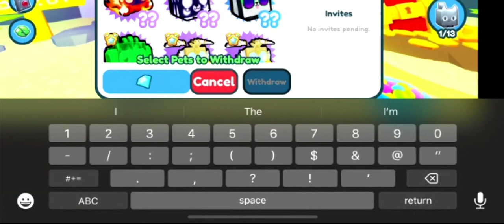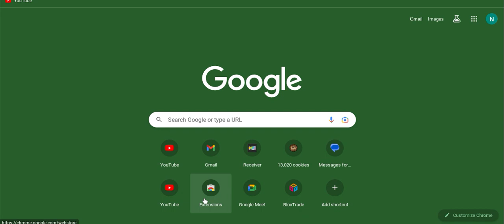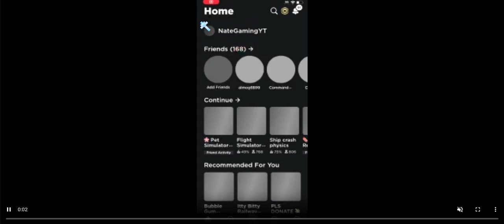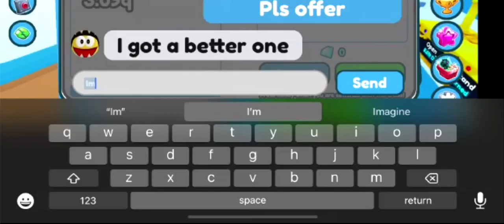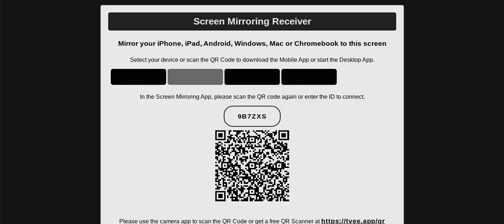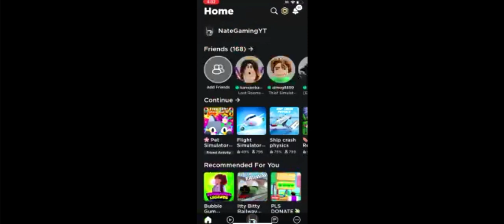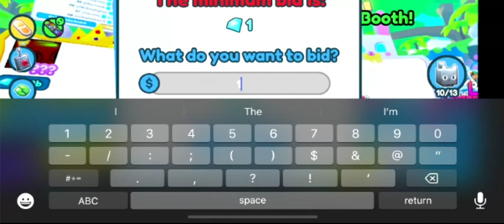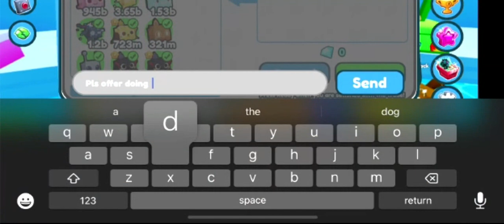Dog to huge (Episode 1)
Sorry but my username for Discord is :Tgk squad#8230